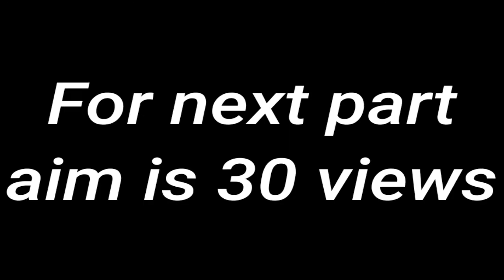The amazing Spider-Man 2 | swaha | haa Bhai | part | Annomy Gaming_YT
Singer - fotty seven